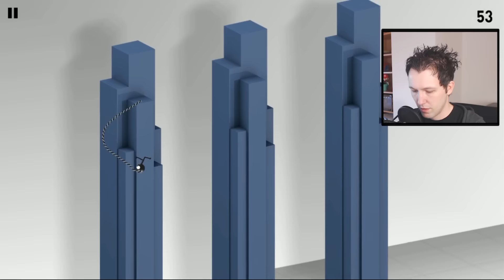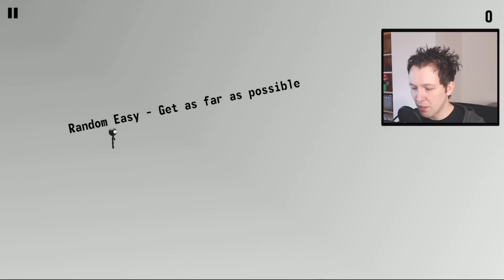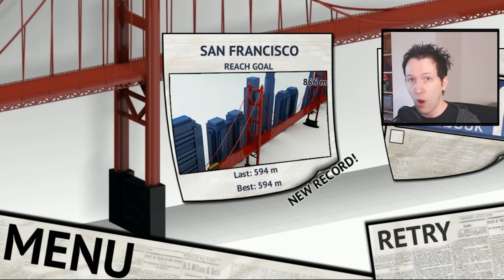SEIL zu KURZ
• Wie nimmt man das auf ? - weiter unten !

▬▬▬▬▬▬▬▬▬▬ Coole Links ▬▬▬▬▬▬▬▬▬▬▬▬▬

▬▬▬▬▬▬▬▬▬▬ Mobile Capture ▬▬▬▬▬▬▬▬▬▬▬

• Android aufnehmen / iOS aufnehmen ?

das per Kabel mit einer
Aufnahme Einheit verbunden ist:

Das ist nur eine von vielen Varianten das ganze aufzunehmen. Solltet ihr ein iOS Gerät haben braucht ihr dafür dann noch das entsprechende Kabel.